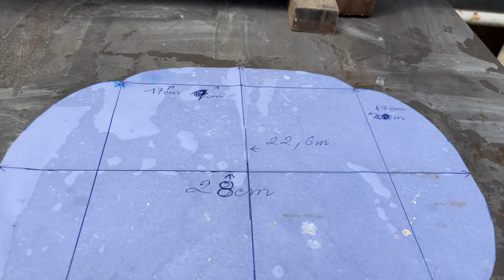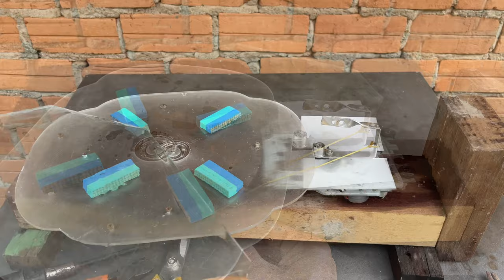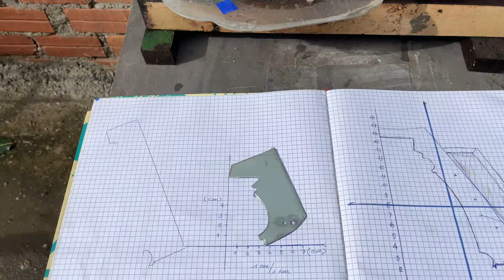Kỹ thuật tạo hình chậu xi măng cách điệu.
Hãy tự làm nếu bạn thích!